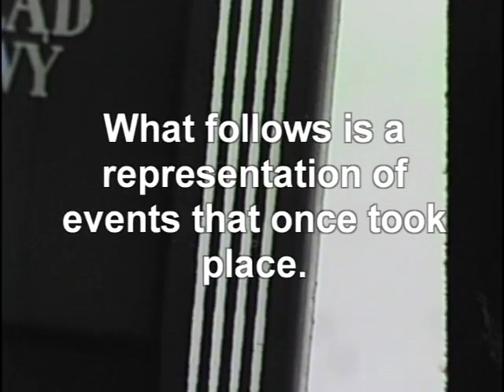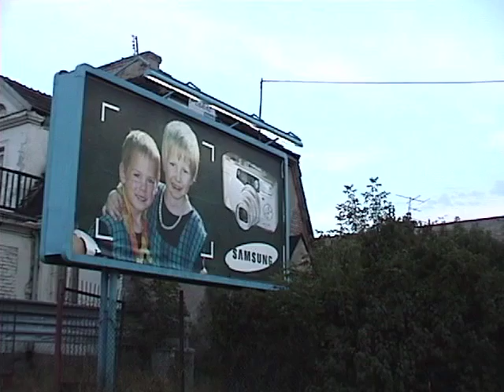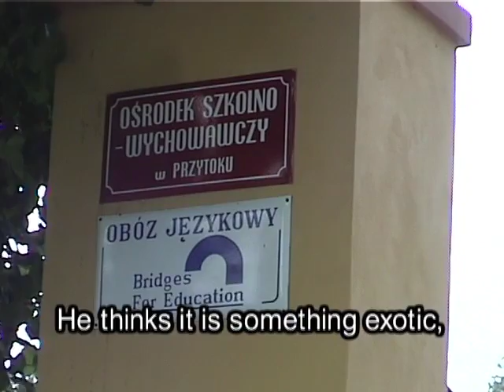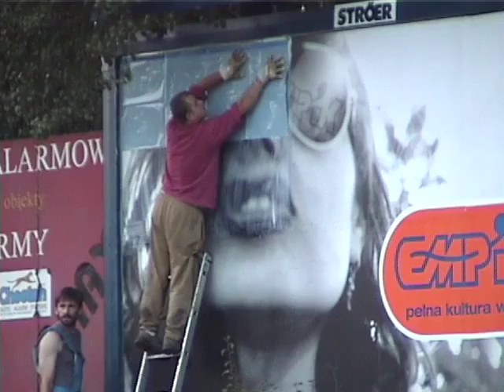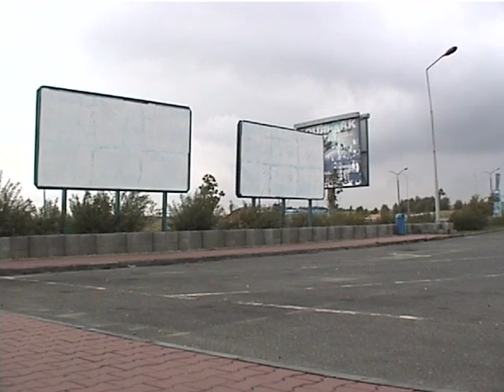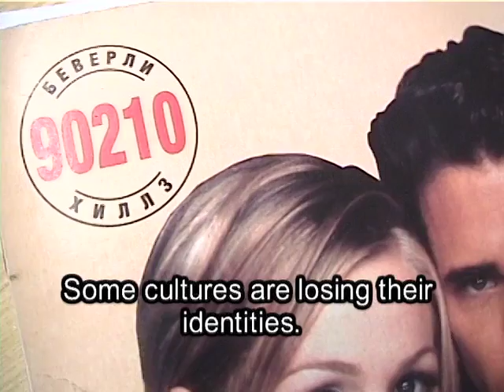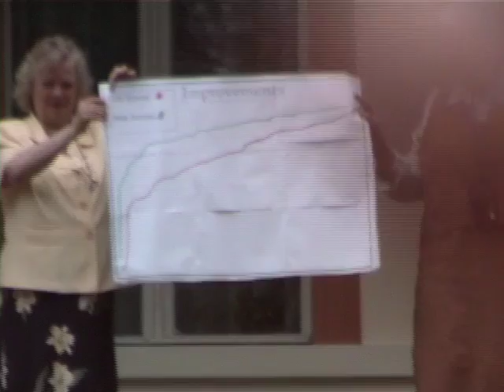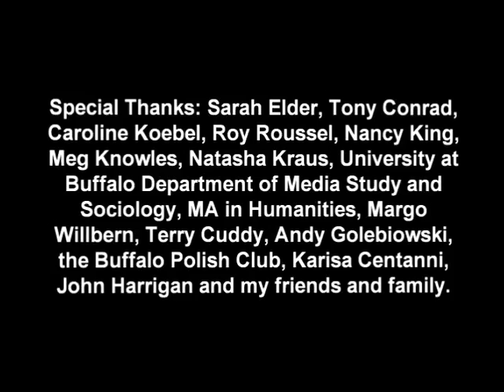Imperial Tourism (2001)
This is an experimental documentary exploring the nuances and implications of cultural representation, globalization (and Americanization) and the English language in Poland.

In the summer of 1999, I went to Pzytok, Poland as a volunteer English teacher from the United States for a month.  In my lessons  with high-school students (from Poland and Belarus), I taught media/cultural studies via the English language.  This video is an experimental and at times playful critique of this experience.

A big influence of this project was the French filmmaker Jean-Luc Godard, hence, the odd breaks, silent moments and reflexive techniques throughout.

This project was part of my MA in Humanities (Department of Media Study and Sociology) degree from the University at Buffalo (SUNY) completed in 2001.

Video and Audio by David Gracon.